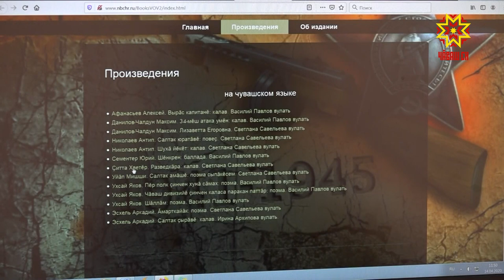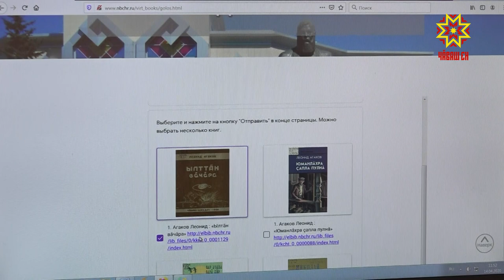Национальная библиотека Чувашии подготовила аудиокниги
В период вынужденных выходных Национальная библиотека республики предлагает не читать книги, а слушать. Аудиокниги на чувашском и русском языках можно найти на официальном сайте Национальной библиотеки.